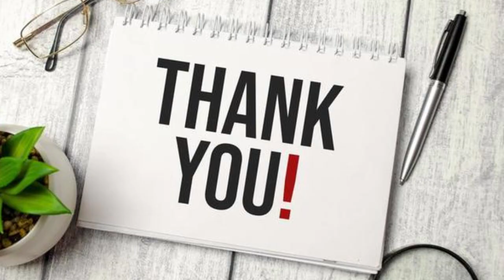Cambridge ki baat